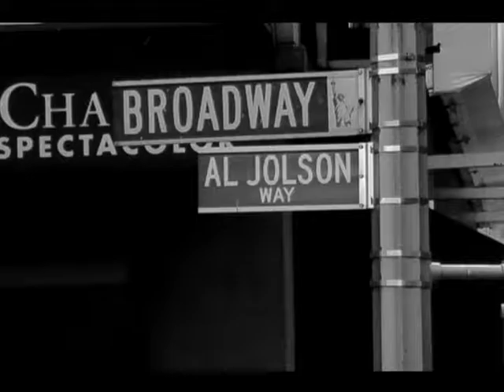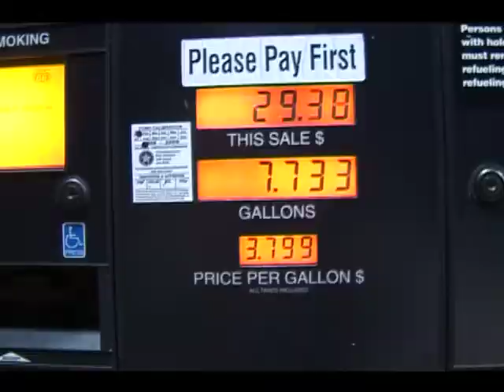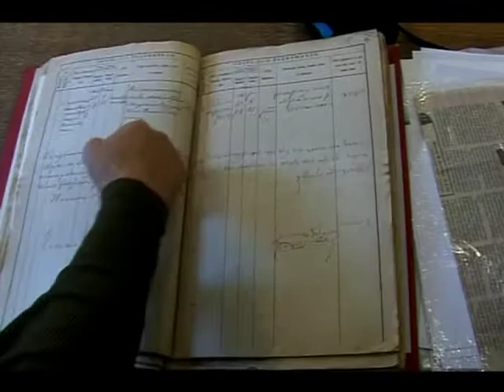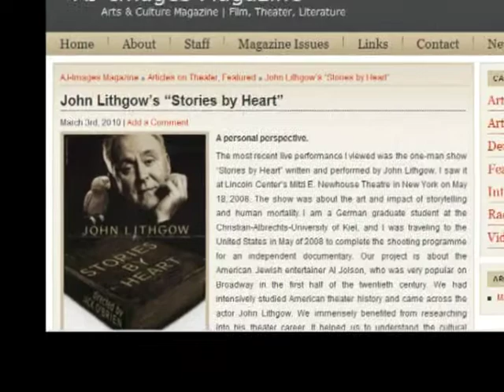AJ-Images.com - What we do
English promo video for documentary filmmakers from AJ-Images.